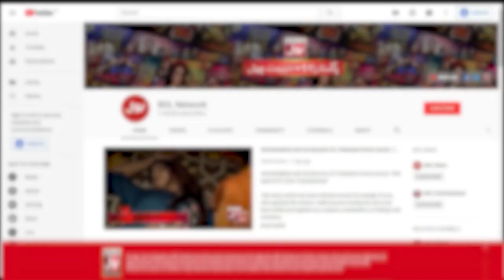Konsay Adakar Jua Khailtay Hein? | Mathira Show | Irfan Malik | Ali Hassan | BOL Entertainment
ِKonsay Adakar Jua Khailtay Hein?